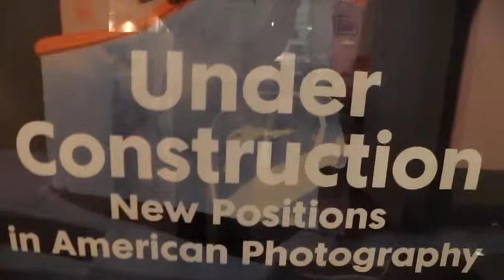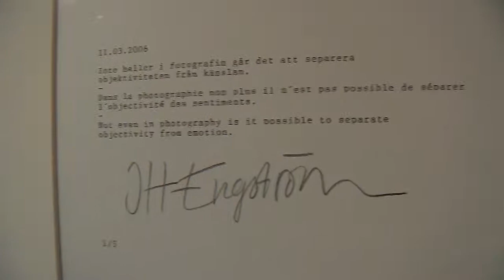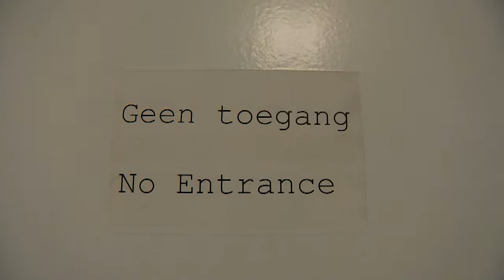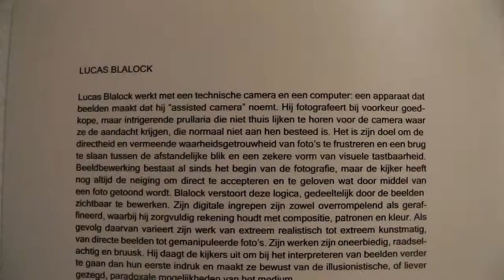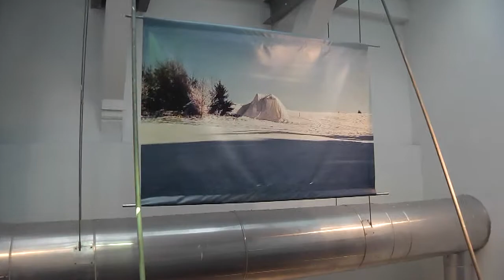2014 10 20 In aanbouw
Een mooie tentoonstelling bij de Stichting Fotografie Museum Amsterdam.